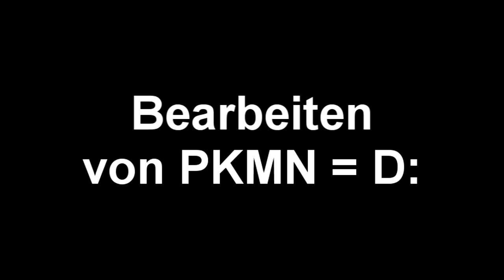Ankündigung zum Pkmn Race